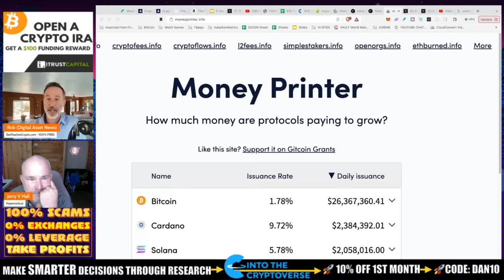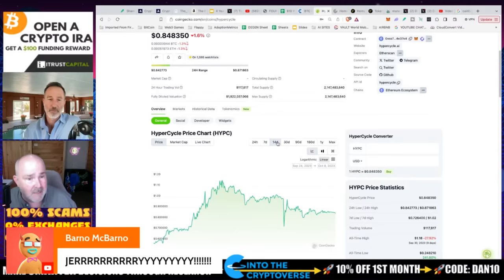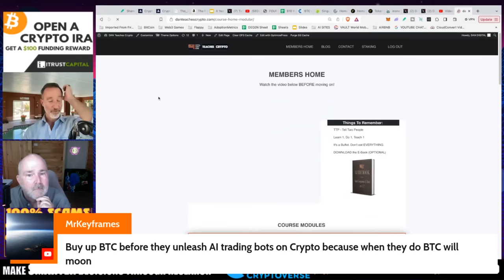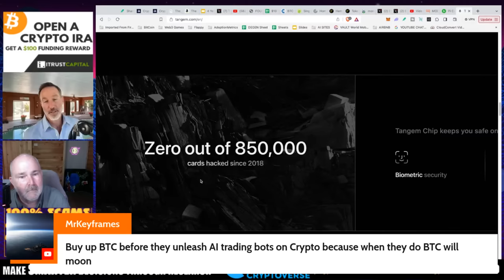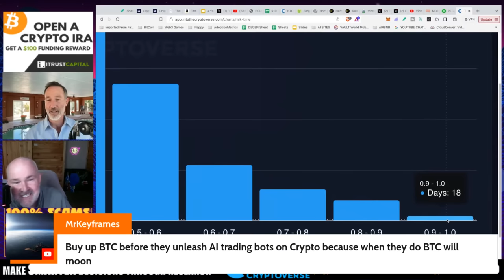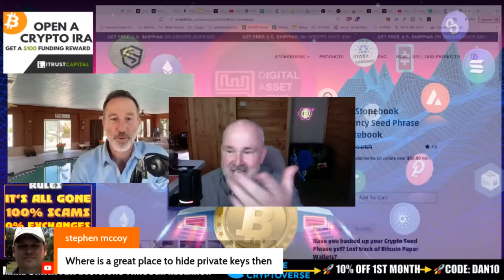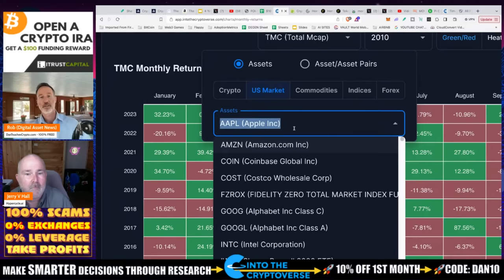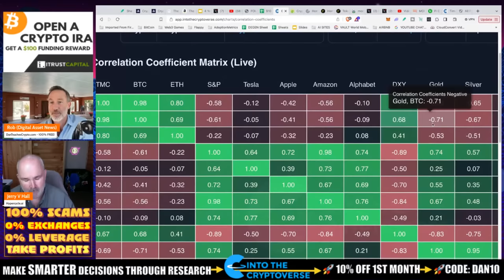DCA PORTFOLIO IS UP FROM BITCOIN TO SOLANA. FOURTH TURNING ON TRACK?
With all the negativity in the world today, let's stay in our lane and talk about things we know about. DCA portfolio is up, fourth turning might be playing out, avalanche has ANOTHER use case and Coinbase is tokenizing assets? Yep.

●▬▬▬▬▬▬CELSIUS/VOYAGER TIMELINE▬▬▬▬▬▬▬●

0:00 - Market Recap | Topics Overview
2:04 -

●▬▬▬▬▬▬CRYPTO ESSENTIALS▬▬▬▬▬▬▬●

🛡 Invest in CRYPTO or A.I. companies BEFORE they go public!
🛡 Ripple!, Circle (USDC)!, Uphold! Discord! EPIC Games!

●▬▬▬▬▬▬▬▬FOLLOW D.A.N.▬▬▬▬▬▬▬▬▬▬●

●▬▬▬▬▬▬▬▬STRATEGIES▬▬▬▬▬▬▬▬▬●

●▬▬▬▬▬RECOMMENDATIONS▬▬▬▬▬●